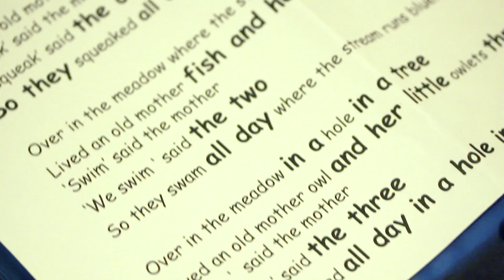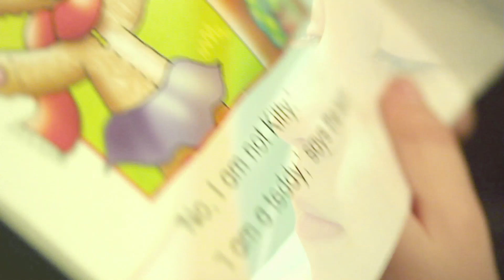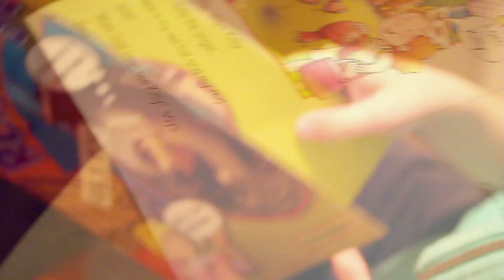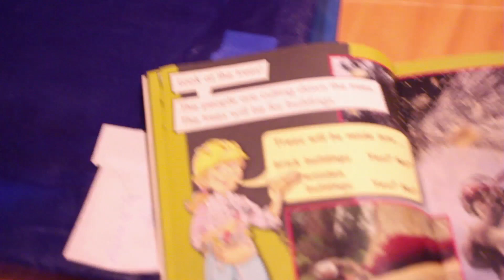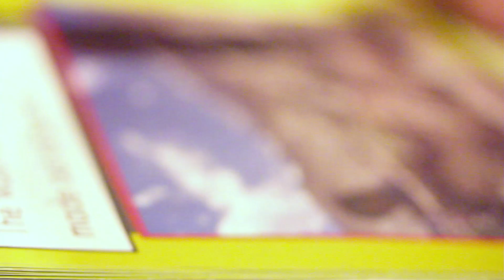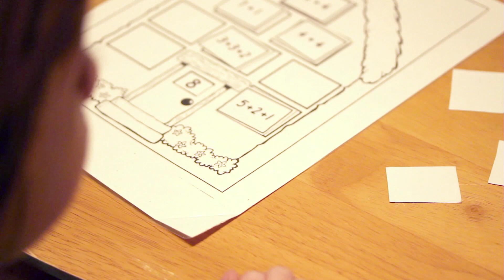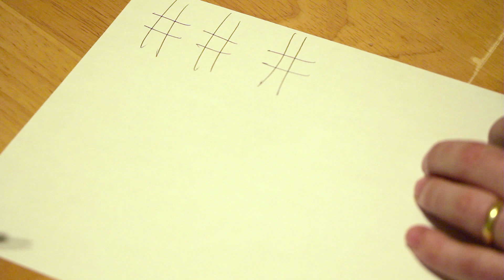Lectiile lui Vlad Converted